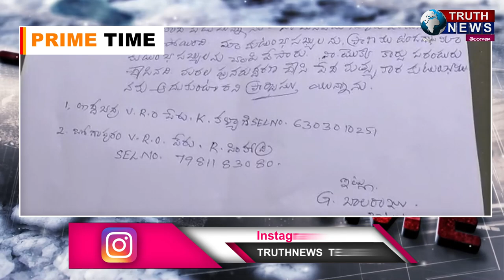శ్రీకాకుళం జిల్లాలో కార్డుదారుడికి తెలియకుండా రేషన్ కార్డును సరెండర్ చేసిన వీఆర్వోలుtruthnews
@truthnewstelugu శ్రీకాకుళం జిల్లాలో కార్డుదారుడికి తెలియకుండా రేషన్ కార్డును సరెండర్ చేసిన వీఆర్వోలు